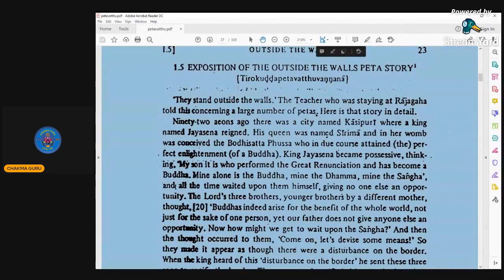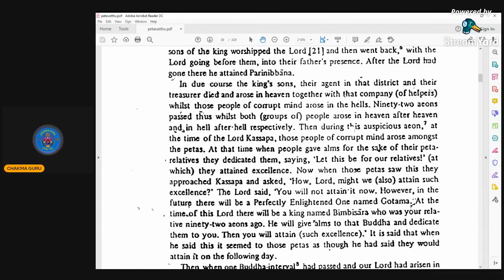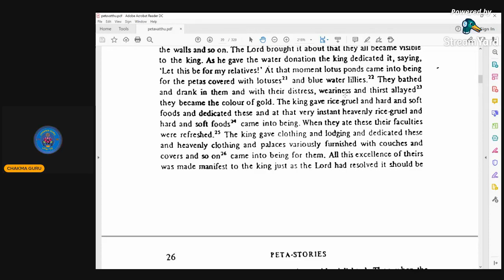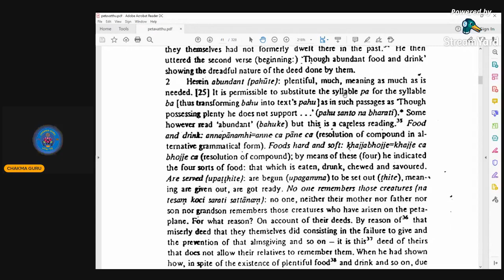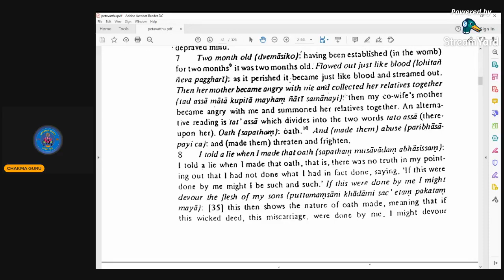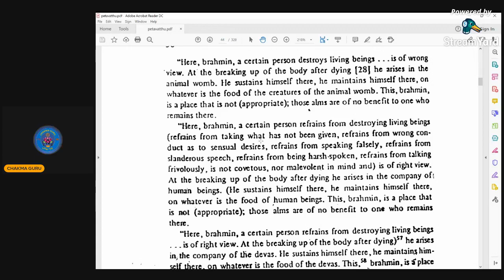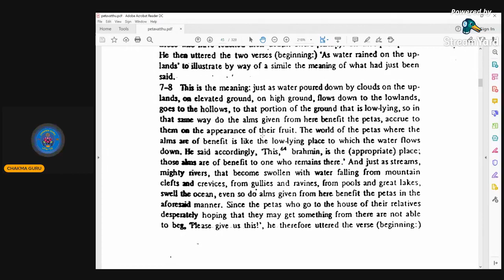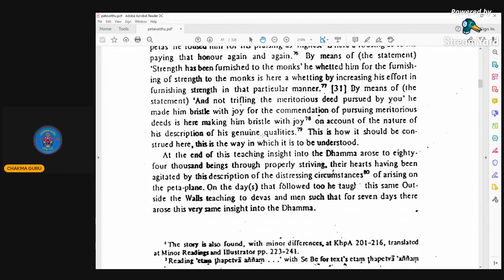The story of hungry ghosts | Buddhism | King Bimbisāra | Tirokuḍḍa Sutta | Peta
Reading the story of hungry ghosts (Tirokuḍḍa Sutta)

Exposition of the outside of the walls Peta story (Tirokuḍḍa peta vatthu vaṇṇanā)

This story teaches us why we should share and transfer meritorious deeds and meritorious thoughts to those uncountable departed relatives from the past. Our past relatives are uncountable and immemorable. Therefore, as showing gratitude, we pour water and transfer our accumulated merits.

Let's listen to this important story about the Petas and transferring merits.